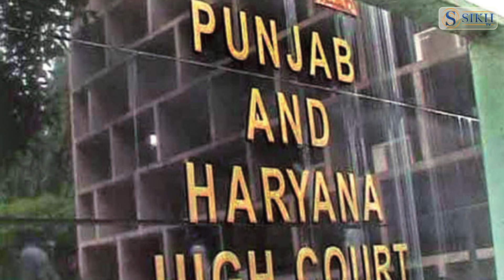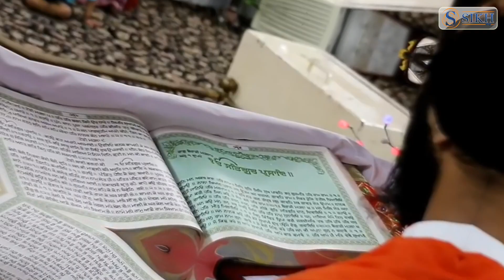ਸਤਿ ਸ੍ਰੀ ਅਕਾਲ ਪੰਜਾਬ || Sat Sri Akaal Punjab || 24/07/2018 || SIKH TV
Report by :- Anirudh Nagpal Malookpura